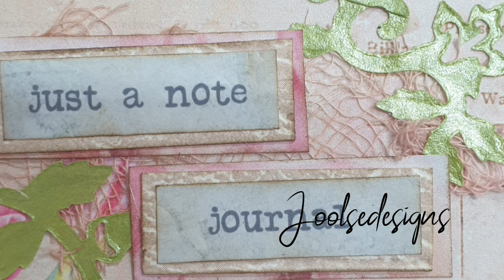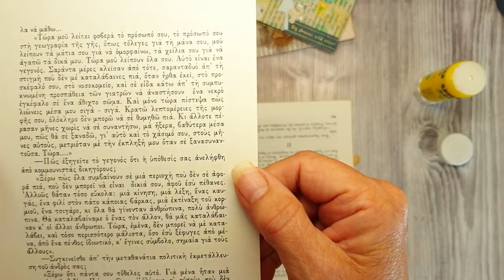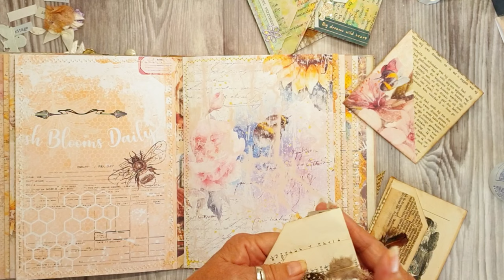Cute fold over the page double pockets